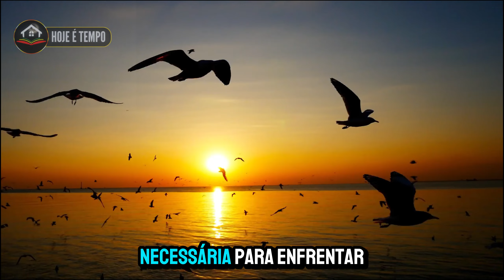ORAÇÃO DA NOITE: Agradeça à Deus pelo hoje e entregue à Ele o amanhã (10 vezes).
Seja membro deste canal e ganhe benefícios:
Oração Poderosa da Noite, Ouça esta oração antes de dormir.
Chegamos ao fim de mais um dia, um dia repleto de bênçãos, desafios e aprendizados. Agora, enquanto a noite se adorna com as estrelas cintilantes, é hora de buscarmos refúgio nos braços acolhedores do Senhor.
Agradeça à Deus pelo hoje e entregue à Ele o amanhã

Neste momento de quietude, convido-os a se unirem a mim em uma oração da noite tranquila, inspirada na profunda fé e devoção que movem nossos corações. Através de palavras simples e sinceras, encontraremos a paz que tanto desejamos, a força para superarmos as dificuldades e a esperança que nos impulsiona a seguir em frente.

Preparem seus corações para receber a graça divina. Respirem fundo, deixando de lado as preocupações e o estresse do dia a dia. Permitam que a serenidade da noite invada seus pensamentos e traga consigo o bálsamo da paz interior.

Nesta noite, que a oração seja um portal para a verdadeira tranquilidade. Que a luz de Deus ilumine nossos caminhos e nos conduza em direção à felicidade eterna.

Que a paz do Senhor esteja com todos vocês!